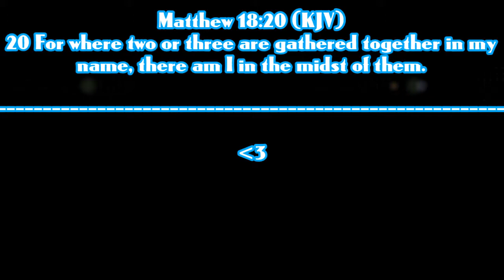[Hypixel; Smash Heroes] Minecraft - "Bulk!"